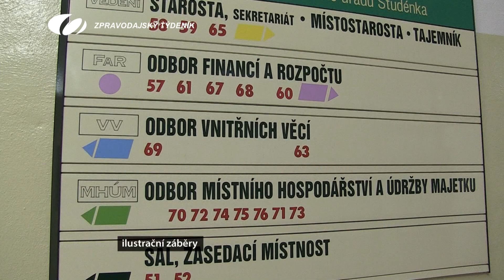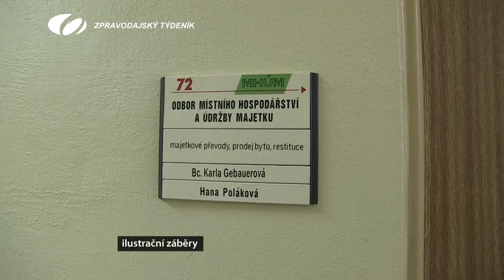18. PROSINCE 2020 - ZPRAVODAJSKÝ TÝDENÍK TV ODRA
1. ROZPOČET MĚSTA, 2. NOVÁ ROLBA, 3. ZKRATKA, 4. AEROBIK